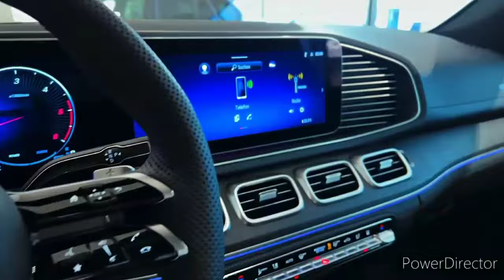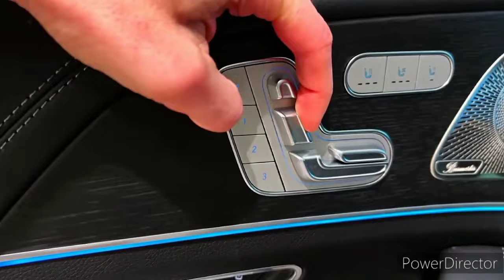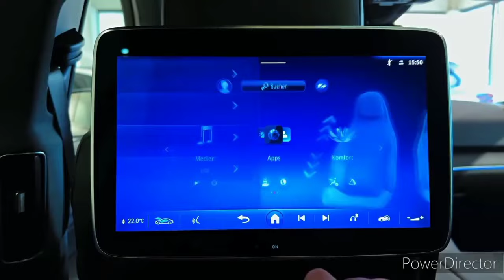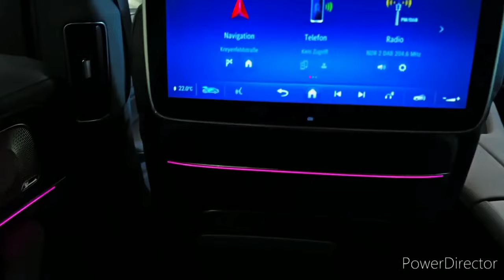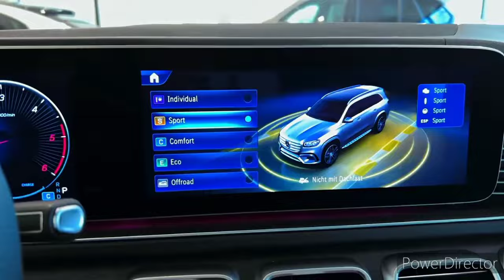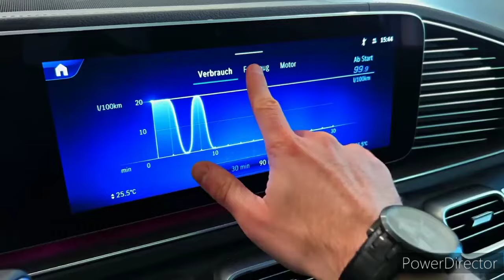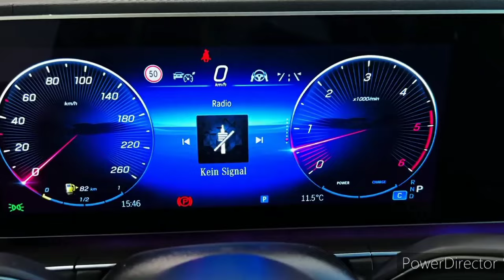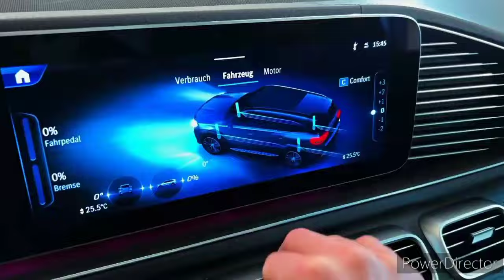2025 Mercedes GLS - interior and Exterior Details(Brutal Comfortable SUV)